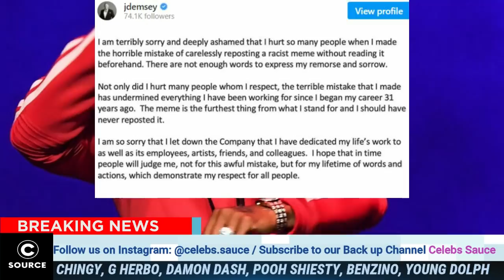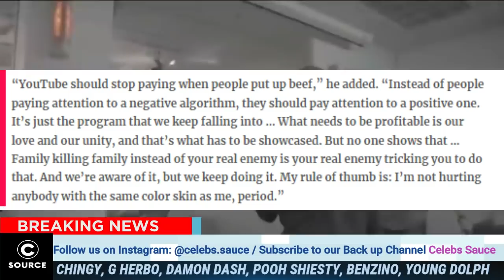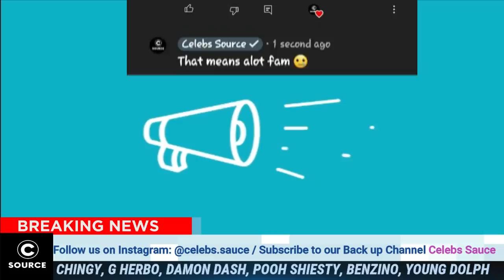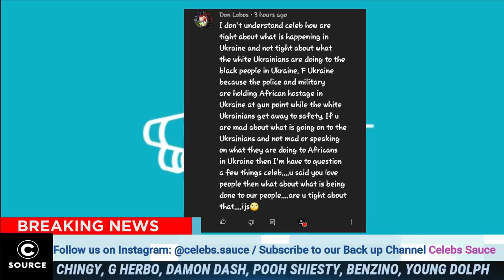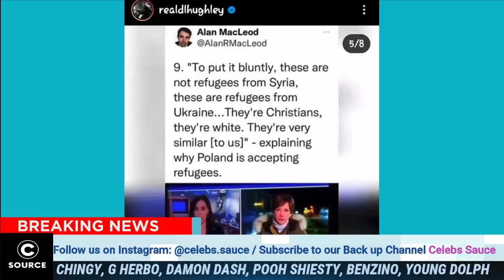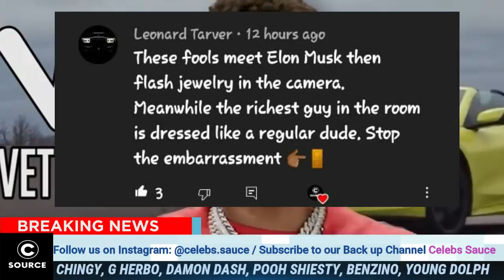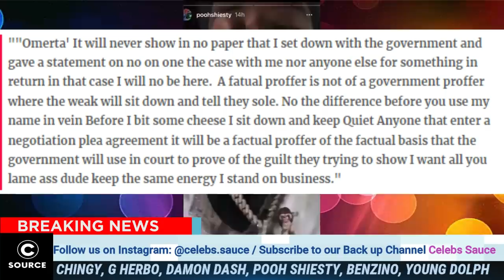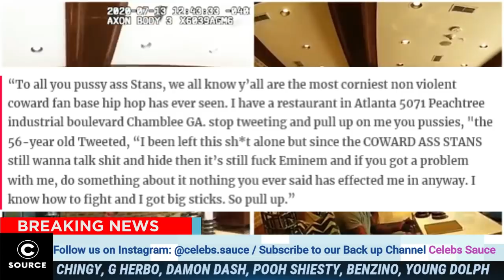Dame Dash REVEALS The Sad Truth Behind The Industry 🤦🏾‍♂️Young Dolph NOT SACRIFICED ? CHECK THIS